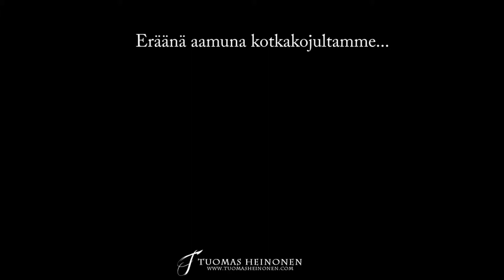Merikotka syö kalaa